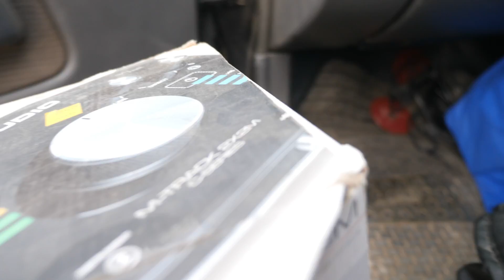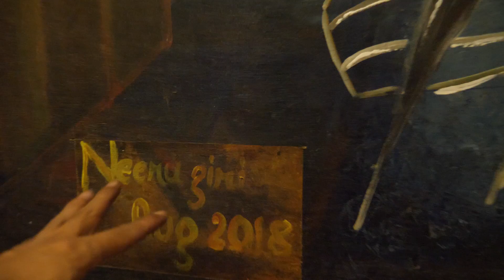Pugu visits the camper for the first time Diy camper truck home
PEACE